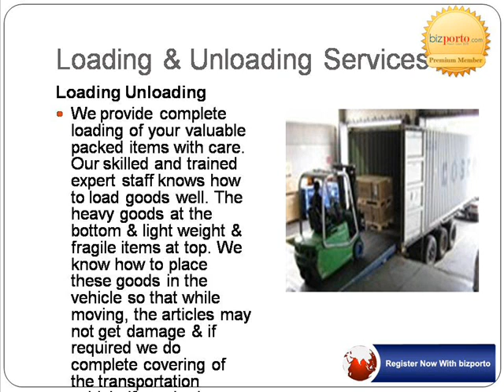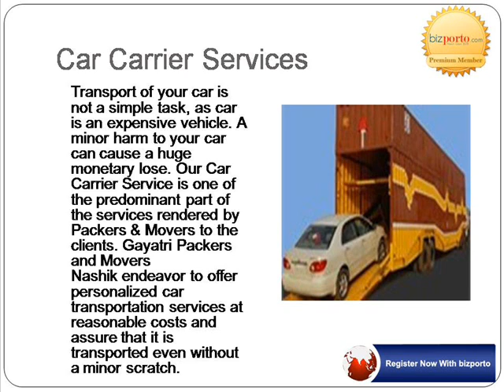Gayatri Packers & Movers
Gayatri Packers and Movers in India is a premier service providing firm that deals with the Packing and Moving of Household or Office Items. We are a professionally managed company with a team of highly dedicated, specially trained, experienced and competent staff who religiously work for the satisfaction of customer's needs.